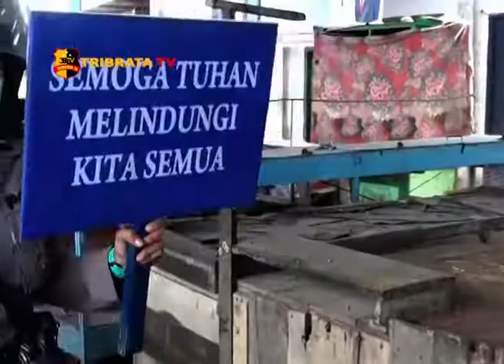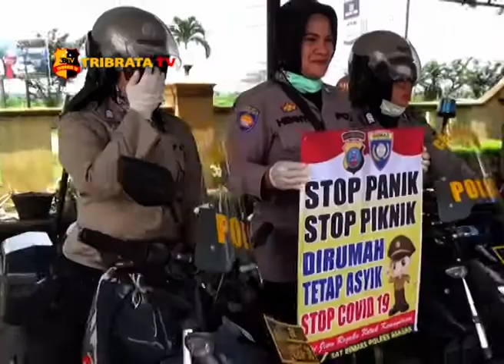POLWAN POLRES ASAHAN HIMBAU WARGA HINDARI KERAMAIAN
DENGAN MENGGUNAKAN SEPEDA MOTOR
PERSONIL POLWAN  POLRES ASAHAN MEMEBRIKAN HIMBAUAN KEPADA MASYARAKAT UNTUK MENGHINDARI TEMPAT KERUMUNAN MASSA.
PATROLI DI FOKUSKAN DI PASAR PASAR TEMPAT MASYARAKAT MEMBELI KEBUTUHAN POKOK.
PASAR DIPO/PASAR INPRES DAN PASAR BHAKTI MENJADI TEMPAT PETUGAS POLWAN MELAKUKAN PATROLI DAN HIMBAUAN